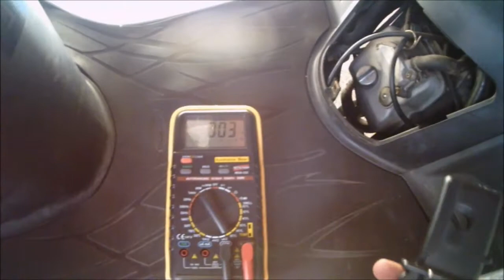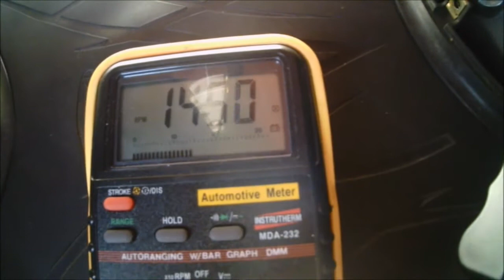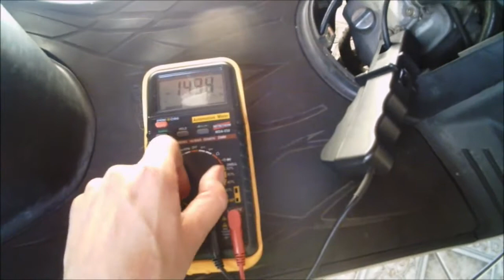AN125 - Regulagem da marcha lenta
Video curto mostrando como regular a marcha lenta na Suzuki AN125 Burgman.